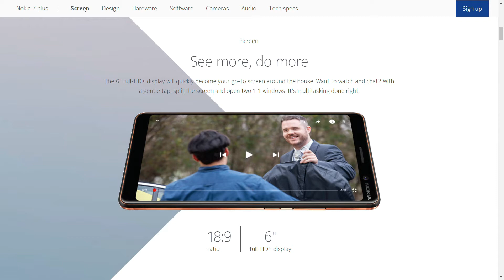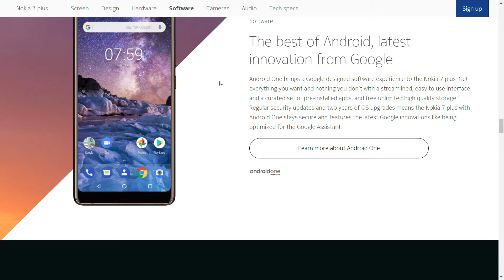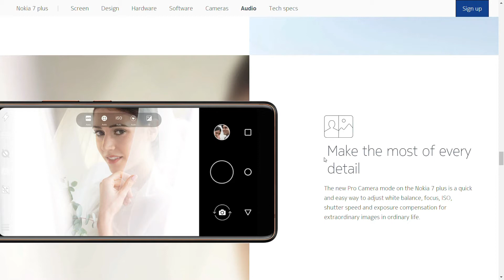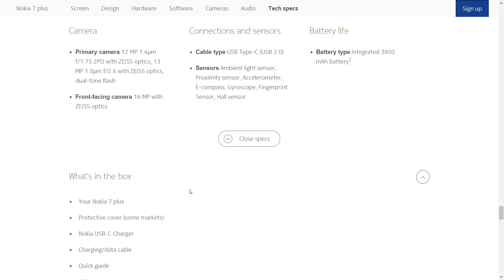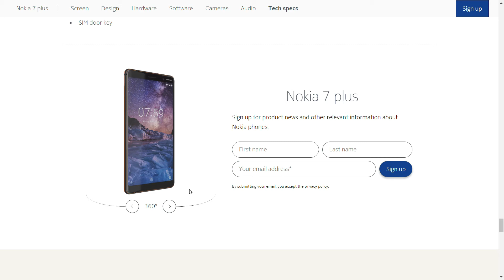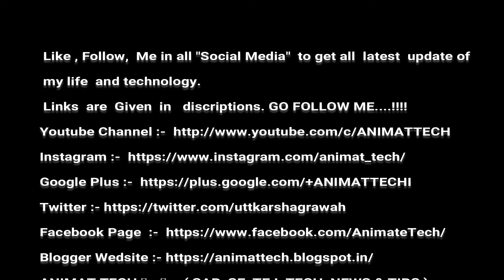Nokia 7 plus with ozo audio features specifications in detail in hindi